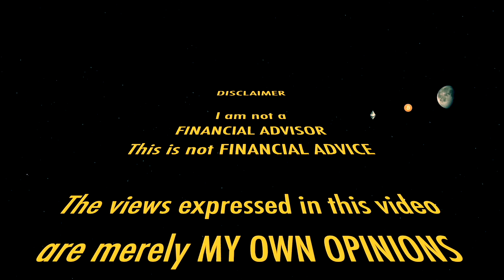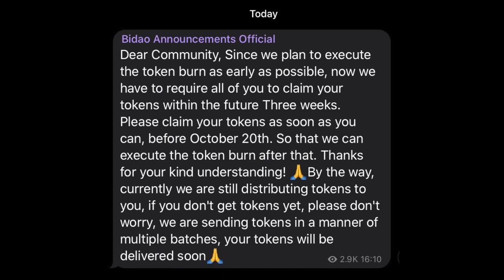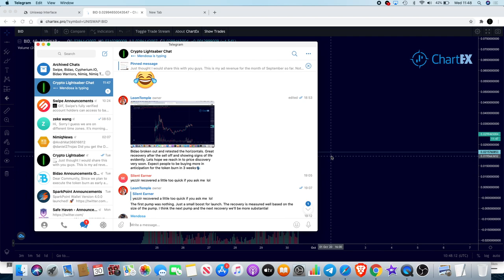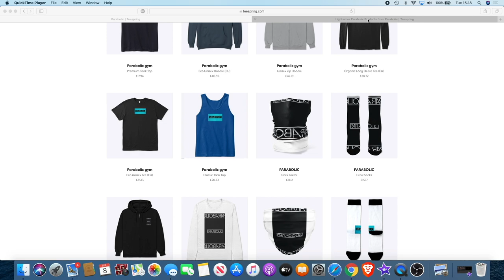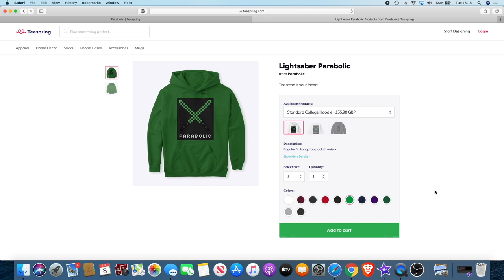Bidao $BID | THE PLUG To DeFi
Just like the likes of DASH and DGB recently joining the Bidao ecosystem. I believe that many digital assets will begin to use Bidao as a gateway to DeFi.

I do not expect them, but donations are always accepted and appreciated:
My addresses -
BTC: 3A9EcsoaZQquiu4uVGQojXbE84VHGrDnp8
ETH: 0x789315ae0c3f32ae6a4a38c01dac4054282fbf61